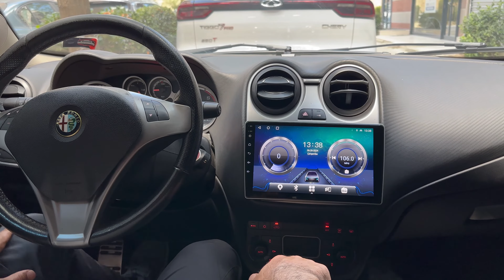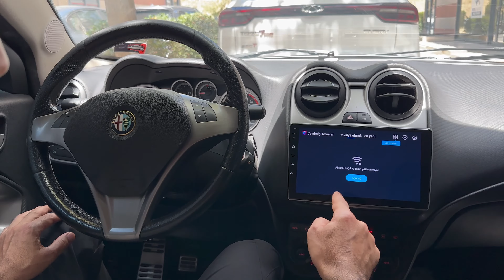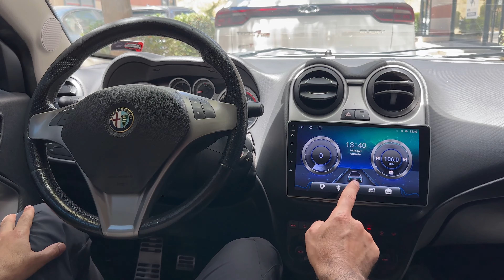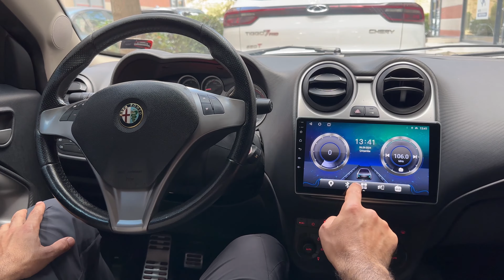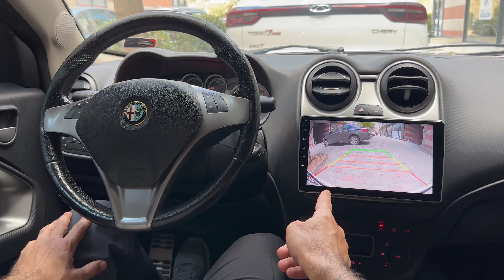ALFA ROMEO MİTO ➡ CARPLAY & ANDROİDAUTO DESTEKLİ ANDROİD MULTİMEDYA SİSTEMİ 22-1542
ALFA ROMEO MİTO ➡  CARPLAY & ANDROİDAUTO DESTEKLİ ANDROİD MULTİMEDYA SİSTEMİ

Uyumluluk Tablosu
ALFA ROMEO MİTO ➡ 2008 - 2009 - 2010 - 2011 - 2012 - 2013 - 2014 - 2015

Not: Yapmış olduğumuz profesyonel montajlarımızda aracın orijinal yapısına; zarar vermeden, bozmadan, montajımızı gerçekleştiriyoruz.